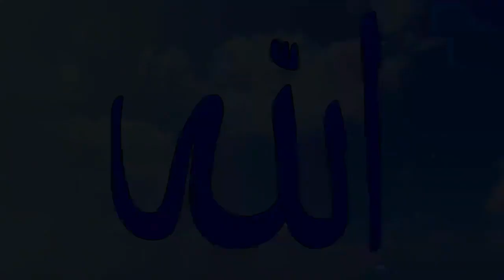قصة عجيبة بعد حفل زفاف هذين الزوجين جائهم محتاج يطرق بابهم فأهانه الزوج وطرده والمفاجأة